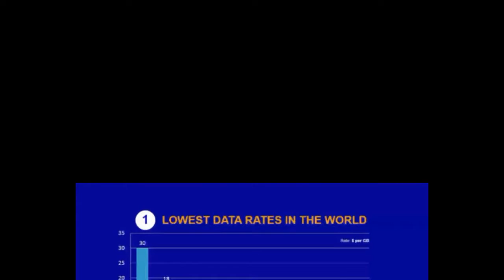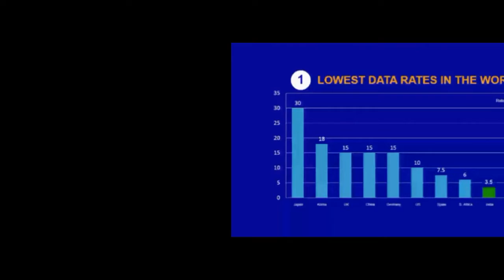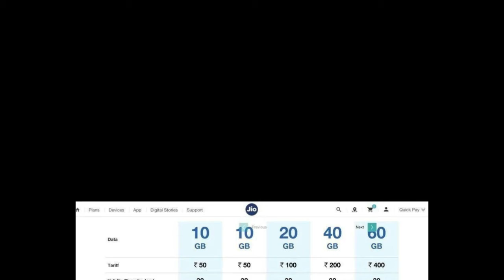रिलायंस Jio धन धना धन ओफर हुआ ख़त्म, अब जल्द ही करना होगा ये काम ?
नमस्कार दोस्तों वाली YouTube चैनल आई कैन डू में आपका स्वागत है आज इस वीडियो में मैं आपको बताने जा रहा हूं कि आपका जीवन धन धना धन ऑफर खत्म हो गया है आपको फिर से अगस्त में रिचार्ज करना पड़ेगा मैं उम्मीद करता हूं आपको यह वीडियो पसंद आई होगी अगर आपको यह वीडियो पसंद आती है तो प्लीज इस वीडियो को एक अलग कर दें और हमारे चैनल को सब्सक्राइब करें धन्यवाद